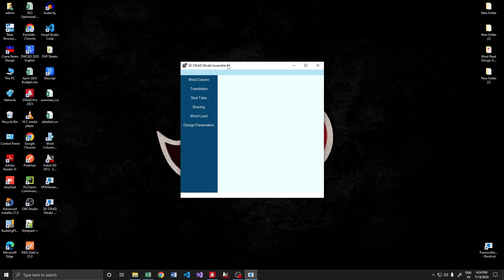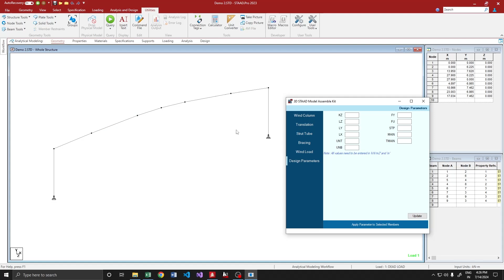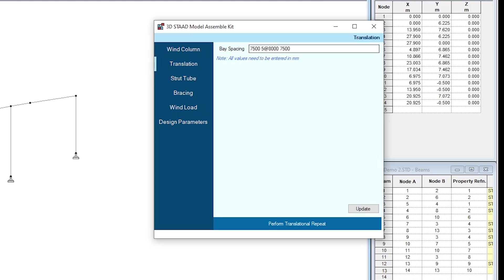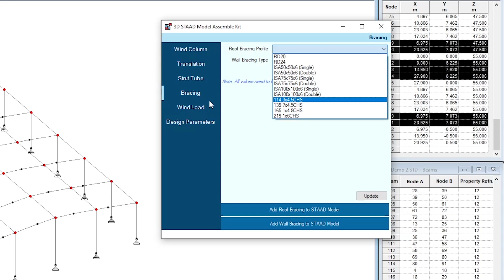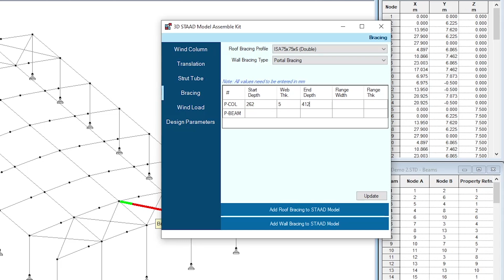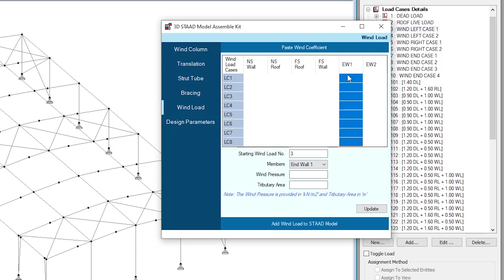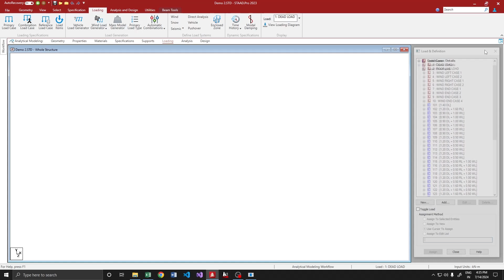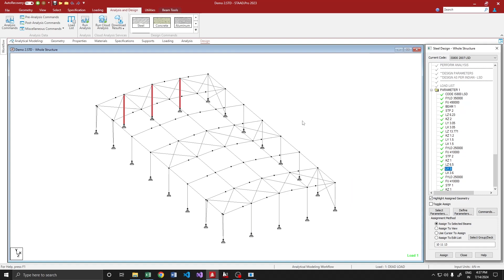Convert 2D STAAD Model to 3D in Just Mins...! (Product Demonstration)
This video demonstrates a new STAAD Add-On tool that seamlessly converts 2D STAAD model to 3D in minutes. The product will be available in my website from July 21st.

The Program follows a pattern which an Engineer would manually do everytime he/she creates a 3D model, facilitating not much of a deviation from the workflow as well as saving huge time in the process.

With this program, we can add wind columns, bracings, strut tubes, portal bracings, apply wind load on a 3D model for different tributaries, assign design parameters for a complicated 3D models.

The program acts as an advanced add-on user interface for STAAD, where several important and unique features are added considering the Pre-Engineerd Building (PEB) design.

If you have any doubts or queries on the demo, feel free to raise it here.

And if you are interested in automation stuff similar to this video, go through this playlist